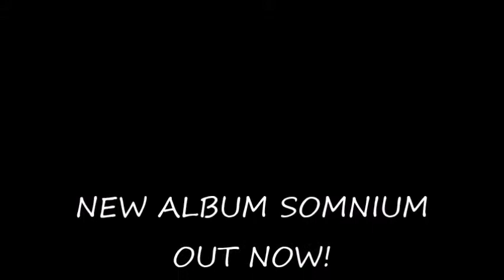Welcome To Somnium- Massik! (SOMNIUM OUT NOW!)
New single taken off the new album, SOMNIUM!
OUT NOW!